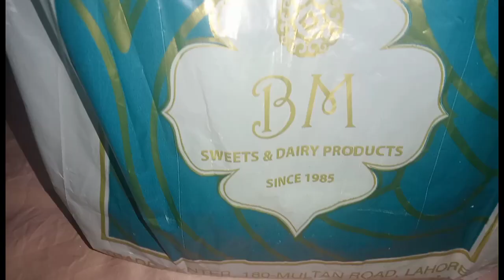Our First Meetup With @ExploreWithHafeez | First Meetup With YouTube Family | Meetup Vlog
Assalamualaikum
AJ main Ap ke Sath apny first Meetup ka vlog share karun gi Jo inshallah Ap ko bohut pasand Aye ga

Topics Covered

1 Family Vlogs
2 Family Meetup Vlog
3 Family Meetup
4 Explore With hafeez
5 Z Family Vlogs